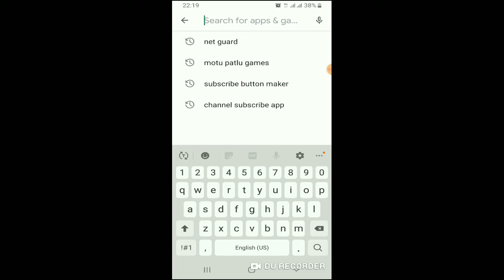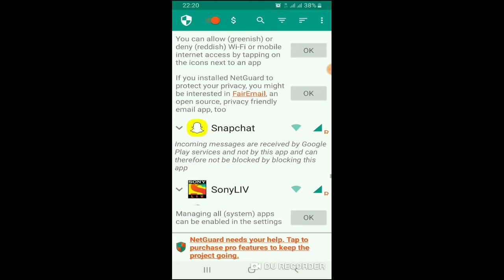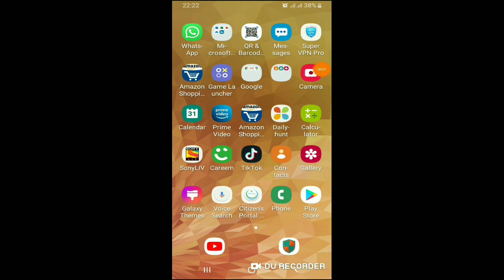Mobile data save 90% (2020)